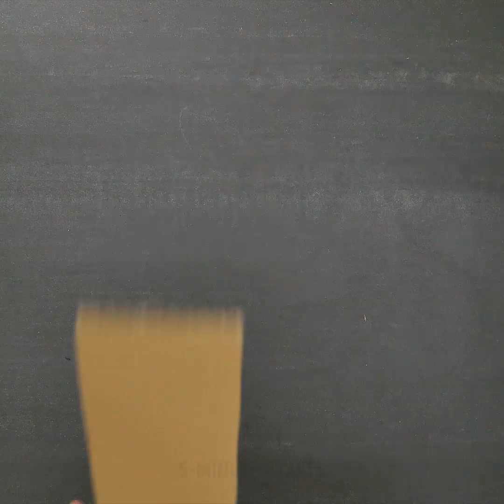30+ CUTEST FLOWER CRAFTS FOR HEAT IN ANY WEATHER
Celebrate spring with our DIY projects! You will find wonderful DIY spring ideas on how to decorate your home with paper flowers, felt flowers and how to create a cute and creative a lot of DIY crafts from ribbons, plastic bottles and even from nail polish! Moreover, these crafts will be a cute gift for your family.
Ribbons are perfect to make different hair accessories and crafts. Use ribbons of different colors to create roses, you can make a bouquet to decorate your room. Do you need new accessories for hair? And again, we are ready to help you to make beautiful poppy jest in 5 minutes! Moreover, you can make gorgeous flowers from nail polish. You will need a thin wire that is bendy, nail polish, scissors. It won’t take much effort but you gonna love the result. This is all, you can start making as many flowers you want!
Another cool idea is to make sakura flowers from wax. Watch the full tutorial in our video! You don’t like to take care of real flowers, make them from paper. Paper flowers look so realistic. Moreover, you can choose any color of the size you like and the most important thing is that they are so easy and cheap to do! Get your paper, tissues, and scissors and let's get creative!
Check out super stylish ways to tie a scarf! The scarf is the most versatile items in your wardrobe that can be worn literally in a million and one ways. If you think that your outfit looks boring, wear a scarf to make your look more polished. Besides, the scarf is not only a stylish detail but also will warm you on a cold day.

TIMESTAMPS:
00:09 Sakura flowers
00:31 Ribbon roses
03:52 Flower scarf
04:52 Lemon vase